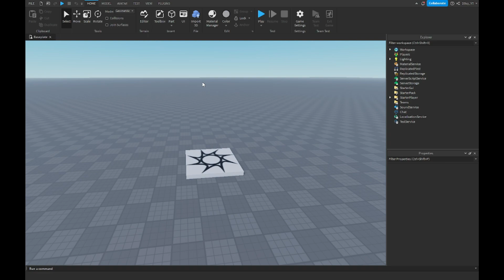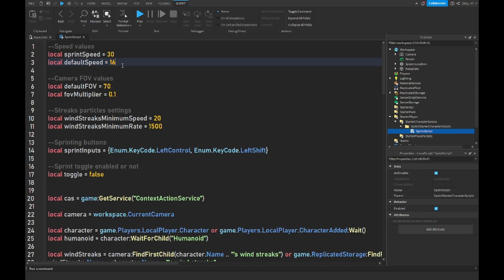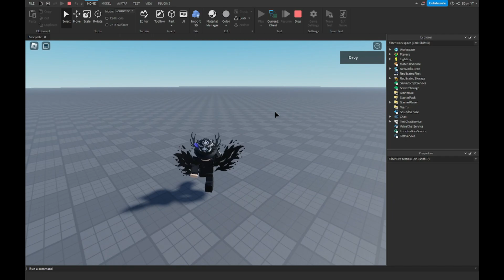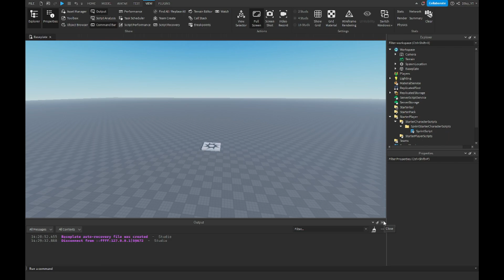How to make a Shift Sprint Effect in Roblox Studio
in this video, Ill show you how to make a shift sprint script which also shows a screen effect in Roblox Studio

💙 SOCIAL MEDIA 💙